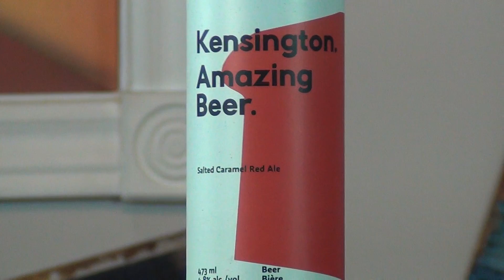Episode 278 - Amazing Beer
Well that shows confidence. Amazing Beer. a salted caramel red ale!